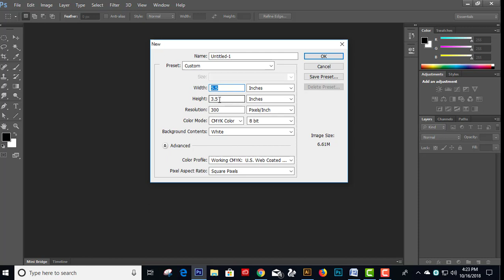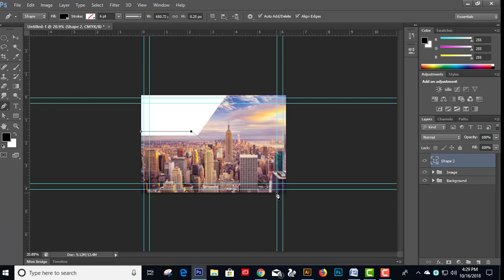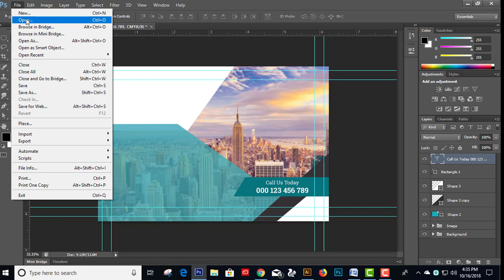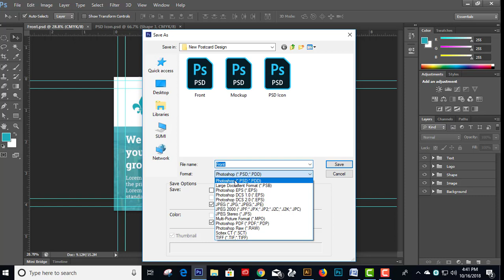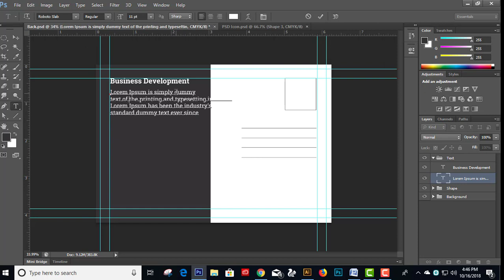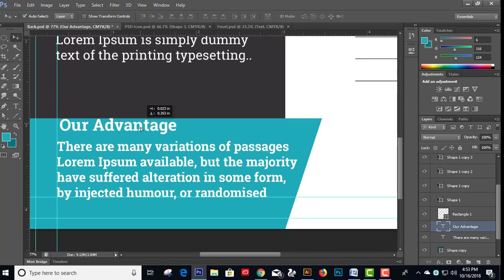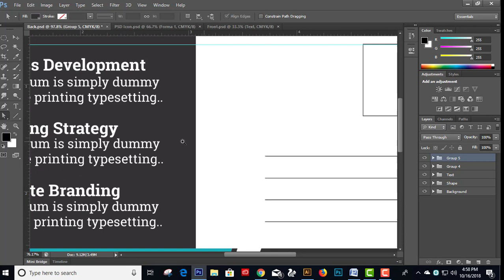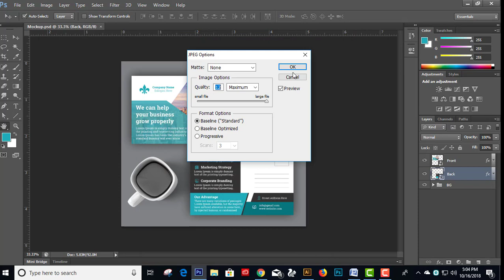how to create Postcard Design in Adobe Photoshop CS6 business post card.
I well design business post card in Adobe Photoshop CS6 .